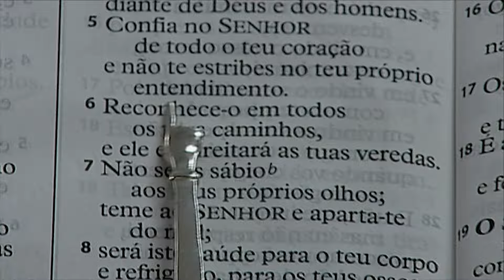DESENGANADO COM MENINGITE FOI CURADO PELA GRAÇA!